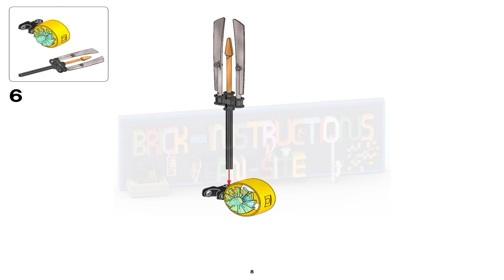LEGO instructions - Bionicle - 70780 (Protector of Water) + 70786 (Master of Water)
How to build the 2015 Lego Set combination 70780 (Protector of Water) + 70786 (Master of Water)